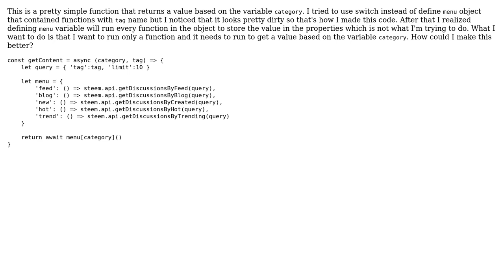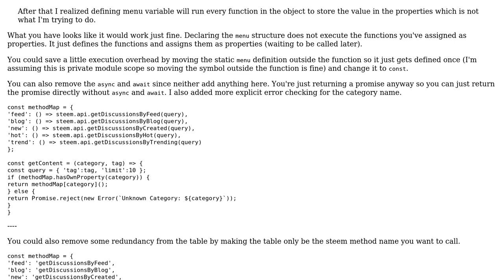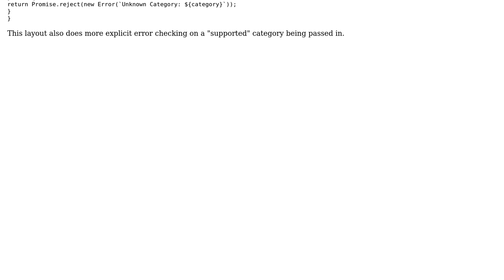Code Review: Function that returns value based on specific category (2 Solutions!!)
Code Review: Function that returns value based on specific category

With thanks & praise to God, and with thanks to the many people who have made this project possible! | Content (except music & images) licensed under CC BY-SA | Music | Images & others | With thanks to user Phillip YS user Kruga user jfriend00 user Jamal and the Stack Exchange Network Trademarks are property of their respective owners. You are responsible for your own actions.